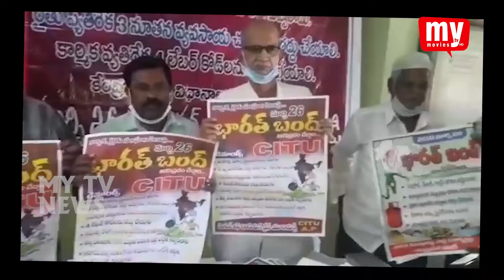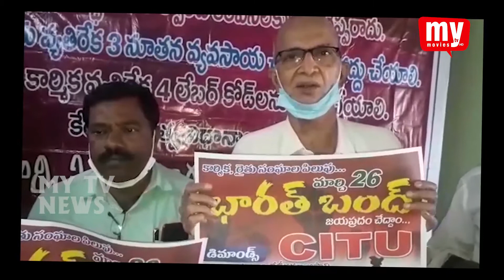23- 03- 2021 || MY TV NEWS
THIS IS  THE NEWS BULLETEN FROM MY TV CHANNEL